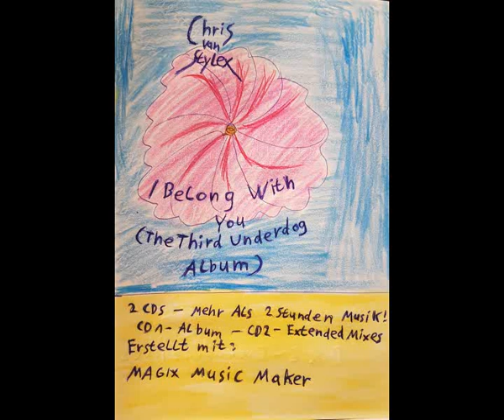12 Chris van Stylex - The Mountain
Hier ist mein viertes Album.
Album: I Belong With You (The Third Underdog Album) (Disc 1 - Album).
Jahr: 2017.
Cover by: Chris van Stylex.
Erstellt mit: MAGIX MUSIC MAKER.
Track: 12.